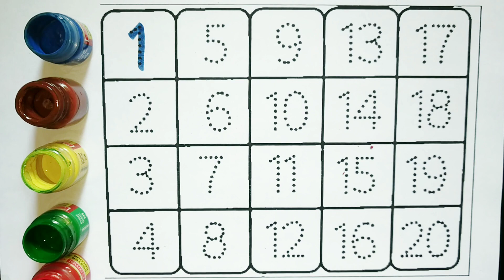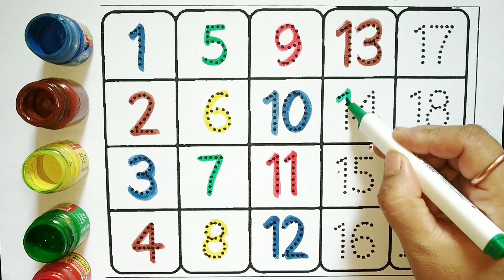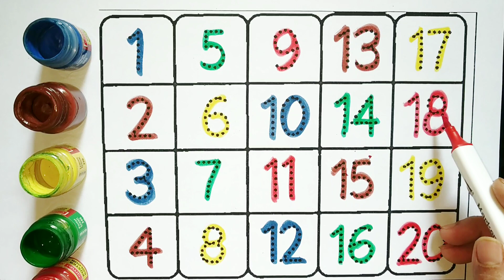123 numbers, 123 numbers name,123, 1234, colors for kids, 12345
123 numbers, 123 numbers name,123, 1234, colors for kids, 12345

numbers | one two three, 1 से 100 तक गिनती, 1 to 100 Counting

Your Quary👇👇

123
1234
12345
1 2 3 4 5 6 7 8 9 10
123123
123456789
numbers
numbers song
123 song
123 numbers
One two three
counting
cocomelon
numbers song 1-10
1 to 100
12 ginti
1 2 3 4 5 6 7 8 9
Colors
1 100
1234567
1 se 10 tak 123
1 se lekar 100 tak 12
1 to 50
12123
1234 5
hathi raja
Oneone
12
1212
123
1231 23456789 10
1234
1234wala
123 ginti
1 one
1 se 10 tak ginti
1 se 100 tak ginti
1 se 100 tak table
1 se 20 tak ginti
1 se lekar 100 tak
1 se lekar 100 tak ginti
1 se lekar hundred tak ginti
1 to 50 counting
1 to 70 counting
1-100
1-100 song
100 tak ginti
1 से 100 तक गिनती
cartoon 1 to 100
cartoon cartoon cartoon
colours
Count to 100
counting 12
counting 1 se 100 tak
e spelling
ginti pahada
1 to 100
two
two two
ulti ginti
123
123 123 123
123 4
123 english song
123 ginti
123 song
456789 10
2345 गिनती
100 तक का गिनती
Counting 1 to 100
1 to 100 counting
1 to 100
1234 writing
1234 rhymes
1234 song
kids song
kids video
viral
colors name for kids
colors
toddler
preschool learning
preschool